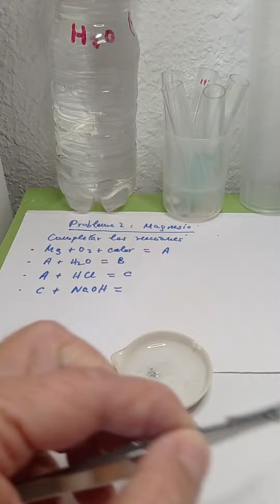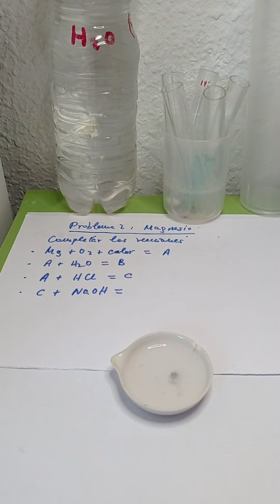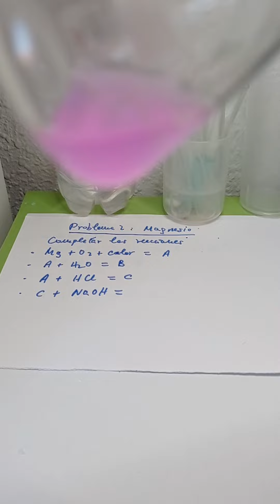Problema con magnesio